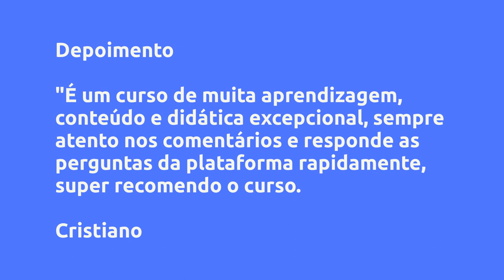(REVIEW) Autoridade Fotográfica - Fernando Freitas, Vale a Pena?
Autoridade Fotográfica - Fernando Freitas, Vale a Pena?

Um pouco sobre (informações do produtor):
Já pensou em fotografar em outros países?

Ser convidado para dar palestras, dar entrevistas, sair nos jornais e ainda cobrar bem pelos teus contratos de casamentos?

Então preste bastante atenção! Você não vai conseguir isso da noite para o dia!

Prosperidade, felicidade, autoridade... Tudo que termina com idade é tempo! Eu levei 16 anos para me tornar um fotógrafo reconhecido, respeitado e valorizado.

Você pode esperar todo esse tempo ou aprender tudo em um único dia!

E eu não vou te dar nenhuma amostra grátis! Mas vou te dar 7 dias de garantia e um super bônus para você vir ao ttdbrasil! Um dos maiores congressos de fotografia do Brasil!

A decisão é sua! Quer se tornar uma autoridade fotográfica? Só vem!

Vantagens:
Este produto não garante a obtenção de resultados. Qualquer referência ao desempenho de uma estratégia não deve ser interpretada como uma garantia de resultados.

Mas o treinamento vai elevar o trabalho do aluno a um novo patamar. Dedicando-se as aulas, o aluno vai aprender o passa a passo para se tornar um fotógrafo reconhecido, respeitado e valorizado. Uma verdadeira autoridade fotográfica.

Conteúdo:
Módulo 1
Boas Vindas
Apresentação

Módulo 2
Princípios da fotografia de casamento

Módulo 3
Para ser contratado você precisa ser encontrado.
Prova soc... Clique no link acima para saber todo o conteúdo